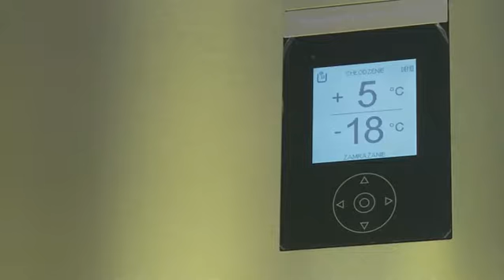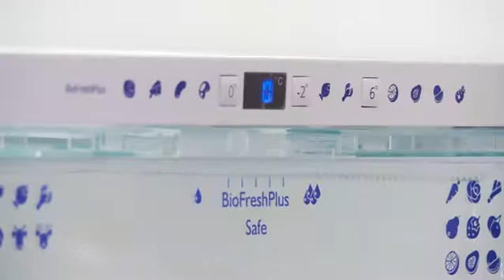AGD: nowe trendy, nowe technologie...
Najnowsze chłodziarki i zamrażarki zawierają rozwiązania technologiczne, które pozwalają na efektywniejsze i bardziej komfortowe korzystanie z tych urządzeń. Kluczowe jest to, żeby sprzęt jak najdłużej utrzymywał świeżość produktów i zapewniał oszczędność energii elektrycznej. System no frost, komory przedłużonej świeżości, oświetlenie LED, zmniejszenie kompresora czy zastosowanie specjalnych wentylatorów to główne trendy, jakie można zaobserwować w urządzeniach chłodniczych.